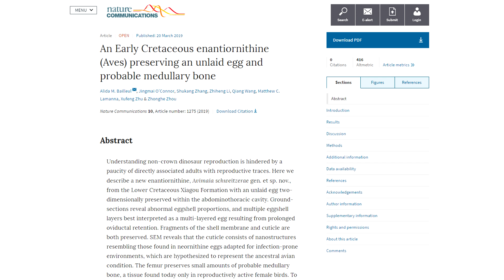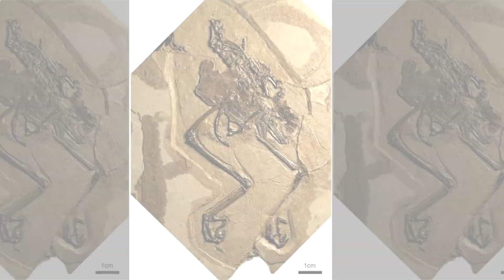Fossil Bird Discovered with Unlaid Egg that Supports Creation and a Global Flood.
So a fossil of a sparrow-sized bird was discovered 11 years ago in northwestern China. After examining the fossil after 10 years, scientists made a surprising discovery. The bird had a strange sheet of tissue between her pubic bones. After examining a piece of the tissue under a microscope, paleontologists Alida Bailleul of the Key Laboratory of Vertebrate Evolution and Human Origins in Beijing found that the tissue was from an egg.

So this fossilized bird, found in lower Cretaceous sediment, was preserved with her unlaid egg still inside her.